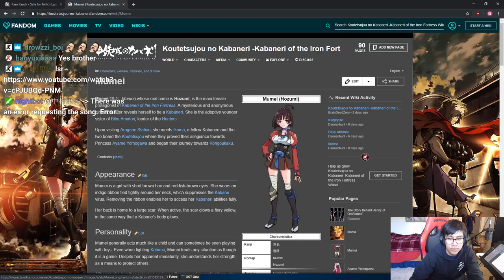We Gottem (Kuno Edition)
the true king of lolicon Kappa it really be like that sometimes, forgive me for this Kuno lmao it had to be done